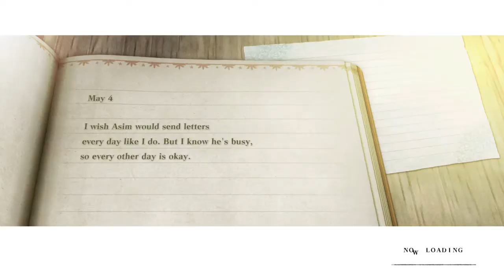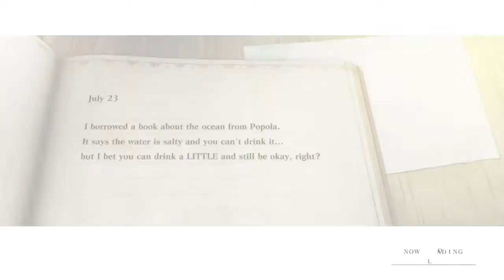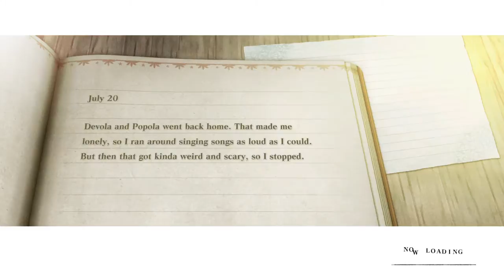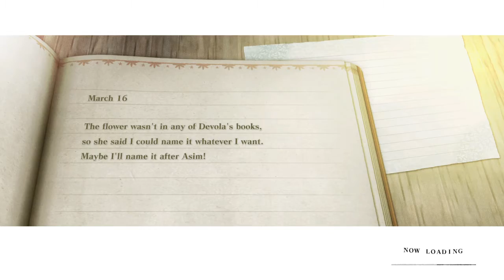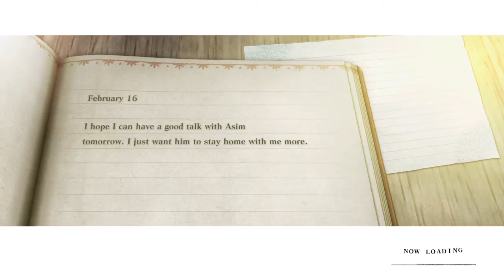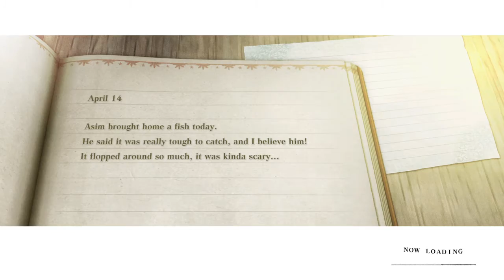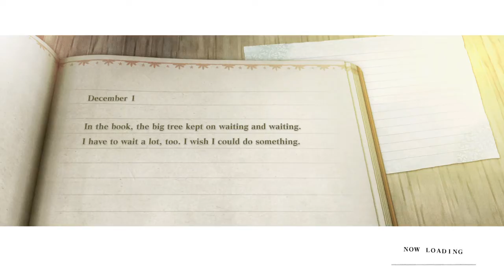NieR Replicant ver.1.22474487139..._20210826161100